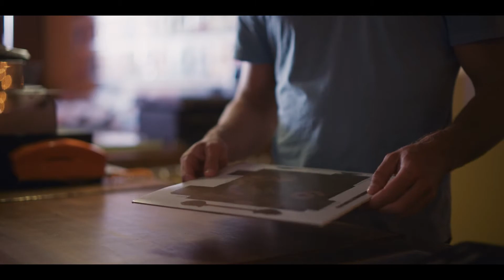Press Play (The Avenue | Official Trailer)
Laura (Clara Rugaard) and Harrison (Lewis Pullman) have the picture-perfect romance built on the foundation of a shared love of music. After a deadly accident, Laura is given the chance to save the love of her life when she discovers that their mixtape can transport her back in time. Featuring a moving soundtrack with songs by Japanese Breakfast, Father John Misty, Dayglow and more, Press Play reminds you that love can always be replayed.

In theaters, on VOD, and digital June 24 2022.

Directed By: Greg Björkman
Written By: Greg Björkman, James Bachelor
Cast: Clara Rugaard, Lewis Pullman, Lyrica Okano, Christina Chang with Matt Walsh and Danny Glover